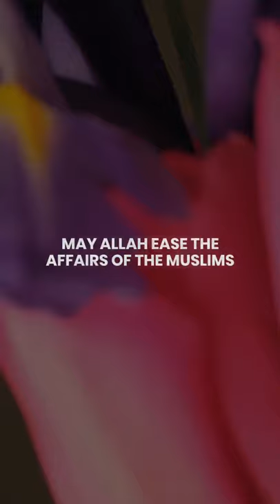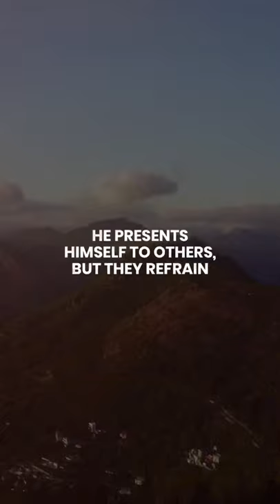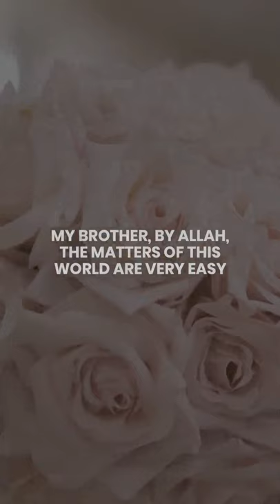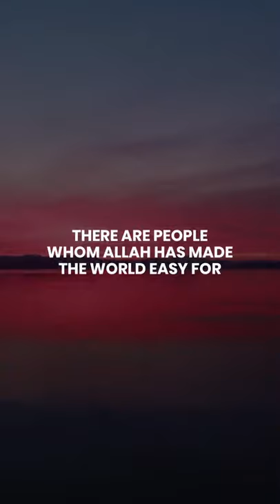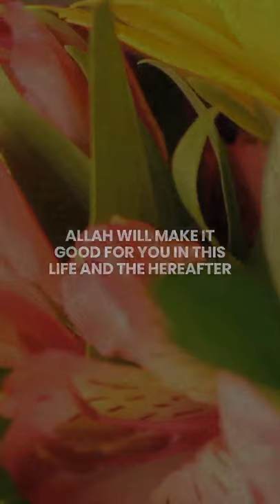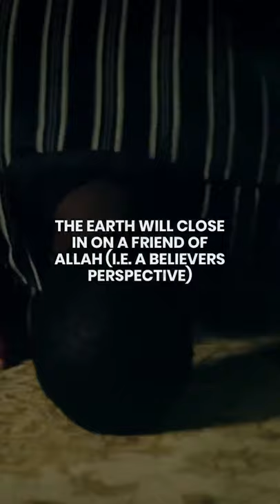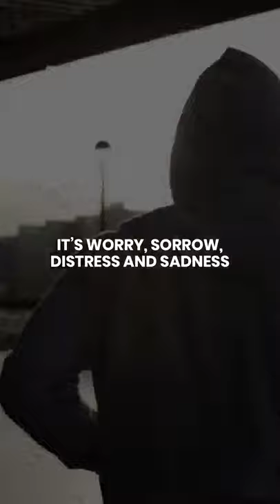Cant find a spouse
Cant find a spouse so .